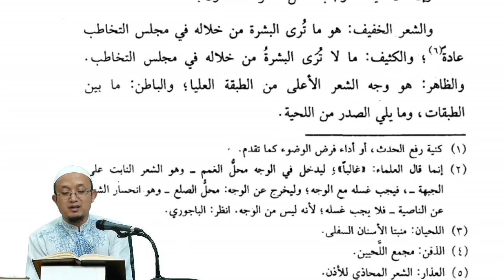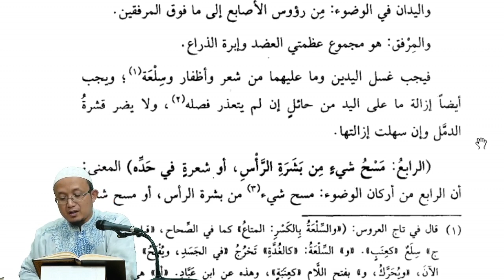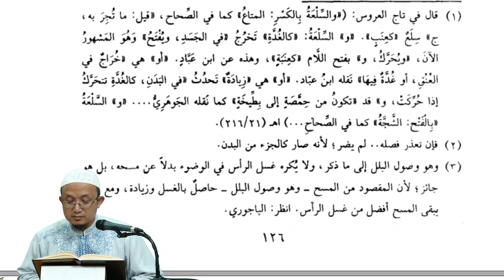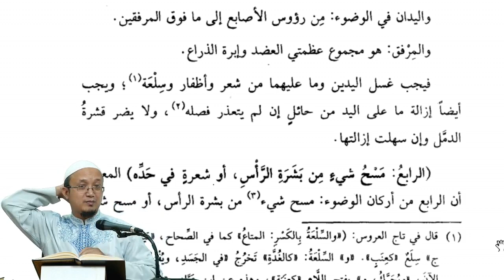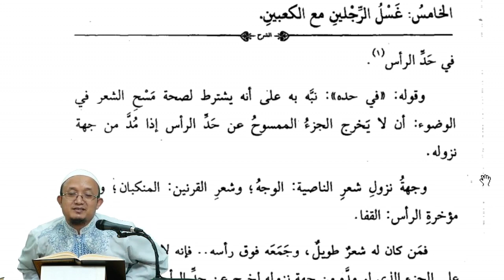Kitab Al Buduuru At Thali'atu bi Syarhi Ar Risalati Al Jaami'ah#12[ FIKIH ]Ustadz Aris Munandar, MPI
Kajian Kitab  Intensif Ramadhan
KitabAl-Buduuru At-Thali'atu bi Syarhi Ar-Risalati Al-Jaami'ah,
Karya Syaikh Dr. Ahmad Yusuf An-Nashf